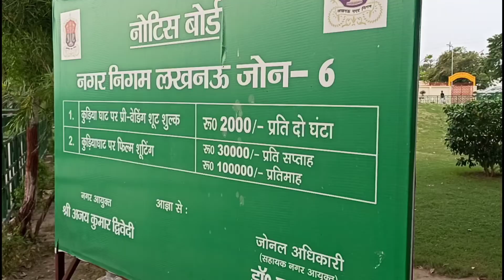My equipment for YouTube worth rs 140000